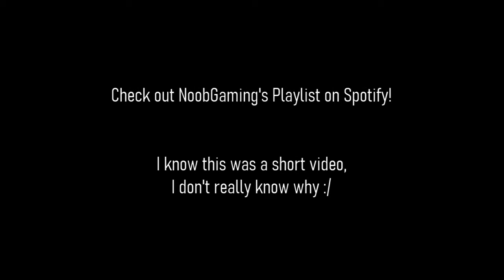I BUILT a TRUCK... (Crossout Part 2)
I know it's a short video. I'm tired, and sleep-deprived, and... just cut me some slack, okay?

The merch is not up yet. Stop bullying me about it.